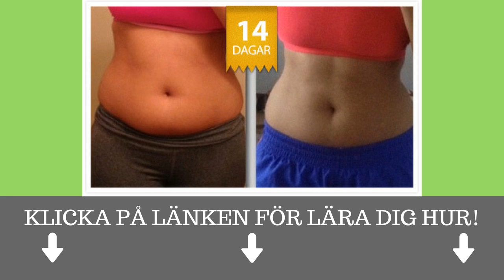få bort överflödigt fett på magen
Denna metod har tagit Hollywood Eliten med storm.

Idag finns den äntligen att få tag i i Sverige.
Du kan räkna med att tappa 8-10kg / månad.

få bort överflödigt fett på magen med denna supermetod